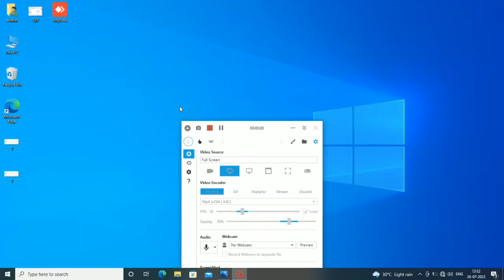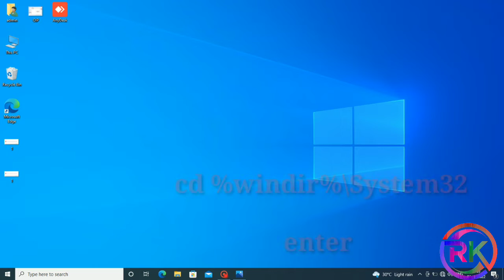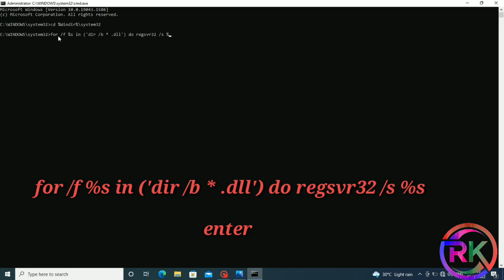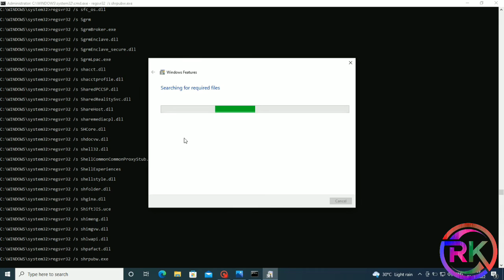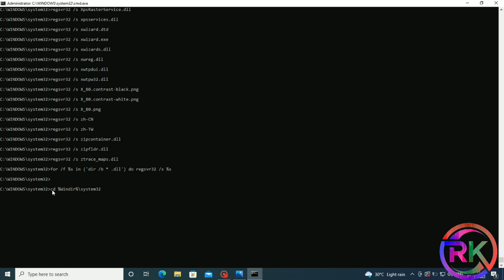How To Fix An Attempt Was Made To Reference a Token That Does Not Exist Problem Solved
fix an attempt was made to reference a token that does not exist

100% problem solution l windows 10 cresh
l Microsoft windows 10 l
run as administrator open
command prompt
cd %windir%\System32

for /f %s in ('dir /b * .dll') do regsvr32 /s %s

YouTube I'd :- rasik khoradiya or rasikkhoradiya